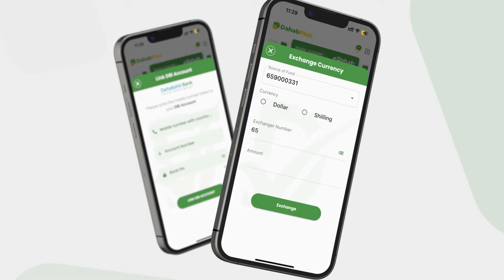MW Xasan sheekh: ''Madaxtinimada gadaasheed Nolol ayaa jirta, waana noolaan karnaa, dhaqankii...''.